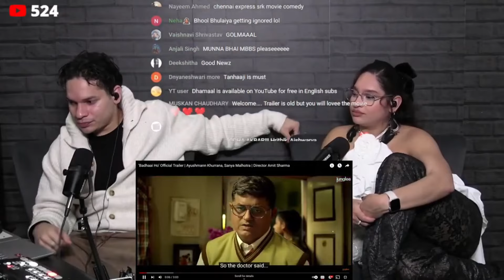Well that took a turn! Waleska & Efra react to Badhaai Ho Trailer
This is a clip from Waleska's & Efra's  Livestream on their new YouTube Channel 'Feauture Friday India' they review and react to Indian Movies!